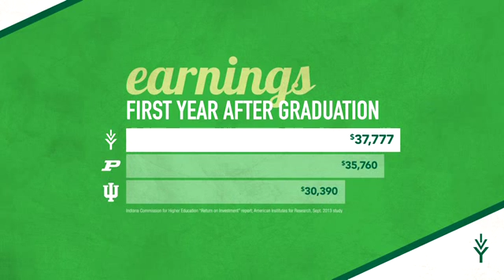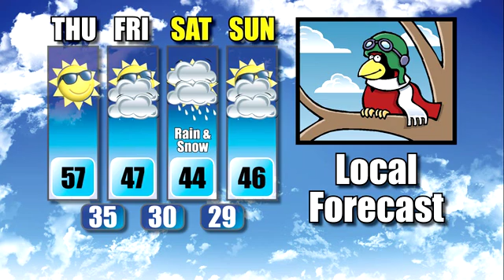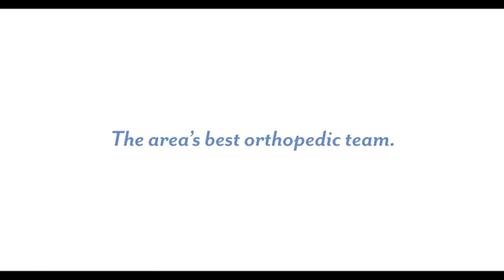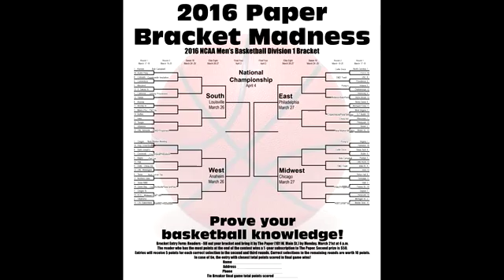Circus highlights and more from The Paper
In case you missed the Kelly Miller Circus this week, The Paper has you covered. Exotic animals, midgets, trapeze artists and more hit the National Guard Armory, and we offer you these exclusive scenes from the show. Enjoy, while we cover the rest of your local news!

This weekend Crawfordsville High School (CHS) is giving you the chance to experience a timeless story . . . with music! “Beauty and the Beast” will stage Friday and Saturday nights at 7:30 p.m. and Sunday at 2:30 p.m. The Paper sat down with Jennie Fights, the play’s director, to talk about this production.
Read all about it on Page A1 today.

Also today, Karen Zach is back with another winner. Her popular column, Around the County, focusses on a pair who told her, “Tell me and I’ll forget; show me and I’ll remember; involve me and I’ll understand.” Find out who said those words of wisdom in today’s Paper!